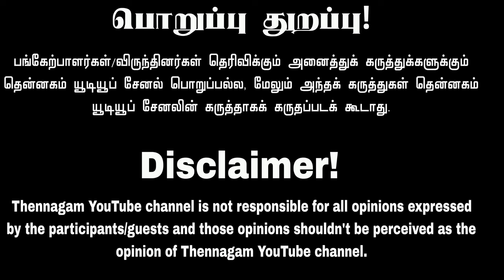சீமானின் கோபம் நியாயமா?? இனி TVK அரசியல் செய்ய முடியாது..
- திருமா செய்யும் பச்சை துரோகம்.. திமுகவின் தலித் அணியா விசிக??

- சல்லிப்பய சுபவீ-யின் கேவலமான பேச்சு.. சீமான் மீது எவ்வளவு வன்மம்??

- விக்கிரவாண்டியில் மூன்றாமிடத்தில் நாம் தமிழர்!! திமுக-வின் வெற்றி நியாயமா??

- சீமானின் உருவ படத்தை எ*ரித்து திமுக-வினர் போராட்டம்.. கைது செய்யப்படுவாரா??

- சாட்டை விடுதலை.. அதற்கு முன் நடந்த கொ*லை முயற்சி?? அசிங்கபட்ட திமுக-வினர்

- அடுத்த கைது சீமான் தான்.. மிரட்டும் திமுக-வினர்.. சிரிக்கும் தம்பிகள்😂

- சாட்டை துரைமுருகன் கைது!! காரணம் யார்?? வைரலாக பரவும் அந்த பாடல்

- பிராடு பாண்டியன் மீது நடவடிக்கை எடுக்க வேண்டும்.. கோபத்தில் குறவர் சமூகம்!

- திமுக-வை கதறவிட்ட ரஞ்சித்!! இனியும் உங்க அட்டூழியத்தை தாங்க முடியாது..

- நாதக வேட்பாளர் அபிநயா மீது திமுக-வினர் தாக்குதல்..| திருப்பி அடித்து ஓட விட்ட தம்பிகள்

- முடக்கப்பட்டது ஐ-யூட்யூப் சேனல்.. தமிழ்த்தேசியவாதிகளை முடக்க திட்டம்?

- புடவை வேஷ்டி பட்டுவாடா செய்த திமுக-வினர்.. ஓட விட்டு விரட்டி அடித்த மக்கள்

- சு.வெங்கடேசனின் தெலுங்கு ஜாதி பாசம் நல்லா தெரியுது.. தமிழர்களின் வரலாறு தெரியுமா?

- எடப்பாடிக்கு ஆதரவாக களமிறங்கிய சீமான்.. கதறும் திமுக-வினர்!

- தெலுங்கில் பதவி ஏற்ற தமிழக MP?? கடுப்பாகும் தமிழர்கள்.. வாய் திறக்காத திமுக-வினர்

- திமுக-வை கதறவிட்ட திருமா | சாட்டை மீது காவல்துறையில் புகார் | தெறித்து ஓடிய கனிமொழி

- திருமா-வை சந்தித்த சாட்டை!! முகிலை பொளந்ததற்கு காரணம் இவன் தான்?

- முகில் கன்னத்தில் ஓங்கி அப்பிய சாட்டை துரைமுருகன்.. வைரலாகும் புதிய வீடியோ?

- சாட்டை துரைமுருகன் மீது தாக்குதல் நடத்த திட்டம் போட்டு கொடுத்த கும்பல்..

- சாட்டை துரைமுருகன் மீது தாக்குதல் முயற்சி!  உண்மையில் நடந்தது என்ன?

- கள்ளச்சாராயத்தை வைத்தே திமுக-விற்கு முடிவு கட்ட களமிறங்கிய மக்கள்..

- எந்த கட்சிக்கும் ஆதரவு இல்லை | அறிக்கை வெளியிட்ட விஜய்?

- நாதக-வின் அதிரடியான வேட்பாளரை அறிவித்த சீமான்.. | விக்கிரவாண்டி தொகுதியில் சம்பவம் உறுதி🔥

- திருச்சி சூர்யாவை பொளந்தெடுக்கும் தம்பிகள் | சாட்டை vs திருச்சி சூர்யா

- சீமானின் பெயரை கெடுக்க நினைத்த பத்திரிக்கையாளர் | புஸ்ஸி ஆனந்த் சொன்ன பதில்!

- தீபக் ராஜாவை கொண்டாடலாமா?? இந்த சம்பவத்தால் தமிழ் தேசியத்திற்கு பின்னடைவா?

- கட்டி பிடித்து சமாதானமாகிய காவலர்! இனியும் சண்டை நீடிக்குமா??

- சவால் விட்ட சீமான் | தேர்தல் முடிவுக்கு பிறகு நடக்கவிருக்கும் தரமான சம்பவம்..

- சீமானை ஆதரித்த TTF வாசனுக்கு எச்சரிக்கை!! திமுக பின்புலத்தை கொண்டவருக்கு மன்னிப்பா??

- விஜய்க்கு Waiting சொன்ன சீமான்.. உருட்டி விளையாடும் ஊடகவியலாளர்கள்..

- பெண் காவலரிடம் நம்பர் கேட்ட சவுக்கு?? காவல்துறை செய்யும் மிகப்பெரிய தவறு!

- பெலிக்ஸ் வீட்டில் திடீர் சோதனை போடவேண்டிய அவசியம் என்ன??

- நெருக்கடி நிலையில் சீமானின் ஆதரவு எதனால்?? இளைஞரின் வாழ்க்கை கெடுத்த சவுக்கு..

- Red Pix ஊடகத்திற்கு கடுமையான மிரட்டல்.. காவல்துறை போடும் ஆபத்தான திட்டம் !

- தெலுங்கு தேச கட்சிக்கு ஆதரவாக களமிறங்கும் பாமக.. தமிழர்களுக்கு செய்யும் துரோகம்

- சீமானின் உதவியை நாடிய அமீர்.. அமீரை பொளந்தெடுக்கும் தம்பிகள்..

- சவுக்கு சங்கருக்கு சிறையில் நடந்த கொடூரம் | BBC ஊடகம் வெளியிட்ட பகீர் தகவல்

Thank you for choosing தென்னகம் - Thennagam as your trusted source for political news and analysis.